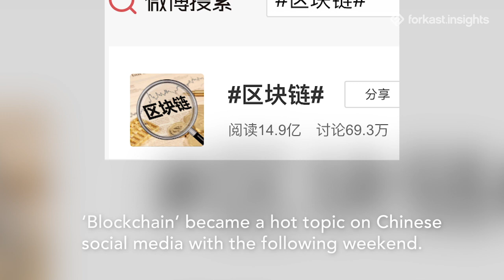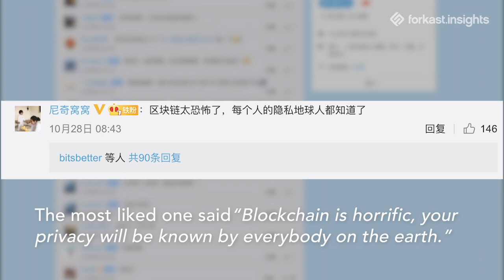China's Xi Jinping embraces blockchain: Online reactions | Forkast.News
Chinese President Xi Jinping said Blockchain would play “an important role in the next round of technological innovation and industrial transformation,” which spurred a flurry of investment and made headlines as one of the first major world powers to embrace the technology in policy. Forkast.News explores how Chinese internet users reacted to the announcement

🔗 LINKS

| smart news and insights on all things blockchain, DLT, and crypto

Angie Lau, is Editor-in-Chief, CEO and founder of Forkast.News. She is an award-winning veteran journalist who interviews newsmakers, CEOs, and icons, including the exclusive with Li Ka-shing — his first television one-on-one in more than a decade. Angie is a respected thought leader in blockchain technology, having been featured in Vogue Hong Kong’s May, 2019 issue: “Power of Next” for her leadership in media covering blockchain for a global audience. Angie speaks at conferences around the world, including the Forbes Summit, Binance Blockchain Week, Paris Blockchain Week Summit, Asia Blockchain Summit, and many others.

ABOUT FORKAST.NEWS
Forkast.News is a digital media platform covering all things blockchain, DLT, and crypto in a way that anyone can understand. At Forkast.News, we are pioneering a better idea of doing journalism and applying technology that will improve our abilities to serve our audience through our digital media platform. We bridge the gap between the blockchain industry and the mainstream.

The Forkast.News editorial team is made up of both veteran award-winning journalists and blockchain industry experts from every vertical: legal, financial, trading, tech, developers, coders, industry veterans, business, economy, and more.